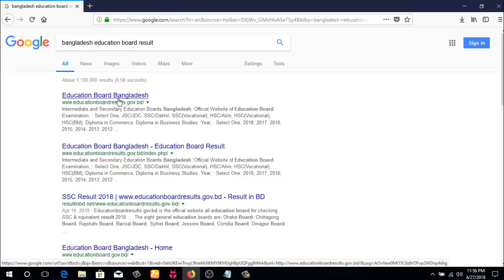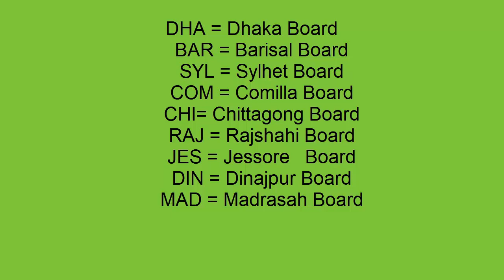All Education Board S.S.C result SMS and Online System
how to check S.S.C result SMS and Online System 2018. Bangladesh education board result online and sms system.

How to know ssc exam result 2018|Bd SSC result 2017 Bd all education board ssc result 2018.
SSC Result 2018 Education Board Bangladesh.
Bangladesh education board sort name

    DHA = Dhaka Board
    BAR = Barisal Board
    SYL = Sylhet Board
    COM = Comilla Board
    CHI= Chittagong Board
    RAJ = Rajshahi Board
    JES = Jessore   Board
    DIN = Dinajpur Board
    MAD = Madrasah Board
mobile sms system: For Example: SSC Space Dha Space 153630 Space 2018 send to 16222